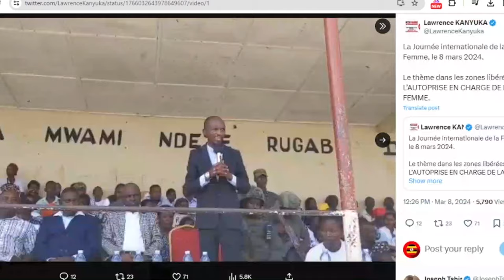VIDEO M23 BAKOLIMIDDE GOVERNMENT YA KINSHASA KULUNAKU LWABAKYALA